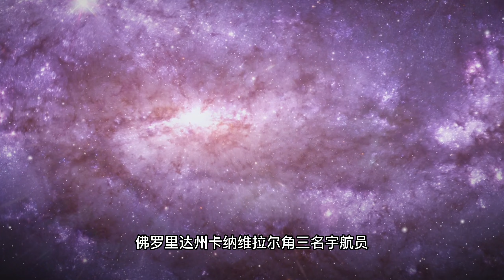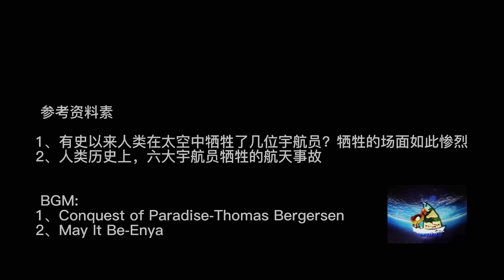这22位宇航员牺牲在人类航天征途上，永不能忘！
成功是差一点的失败。失败是差一点的成功。科学探索充满挑战与风险，人类的每一次进步，都伴随着血和泪。